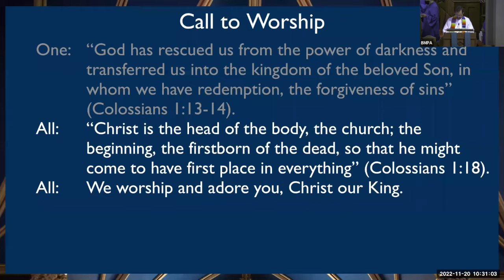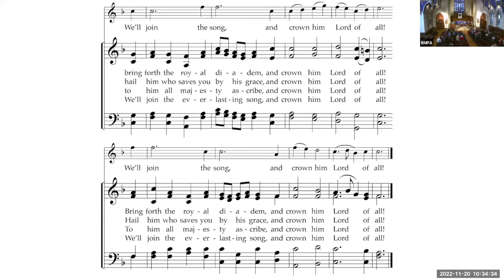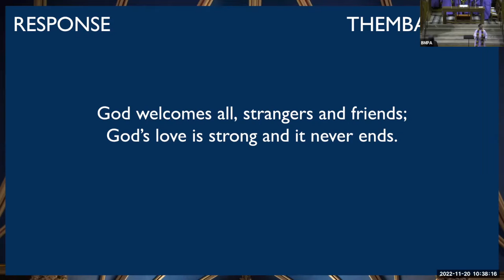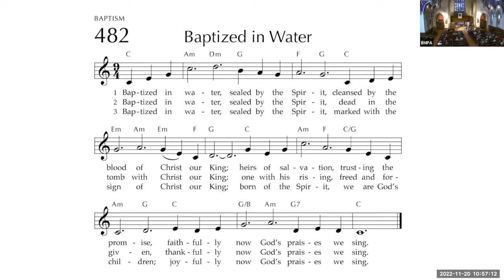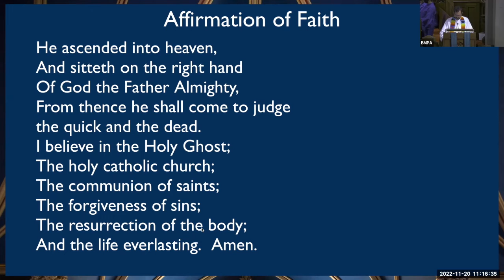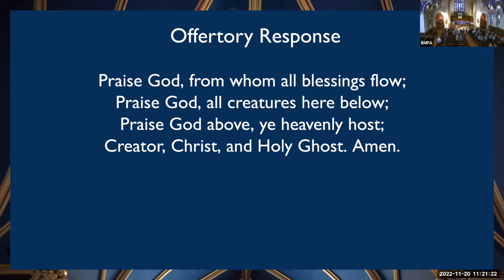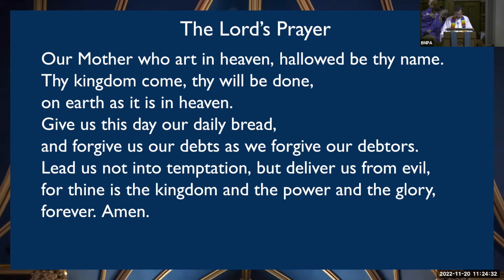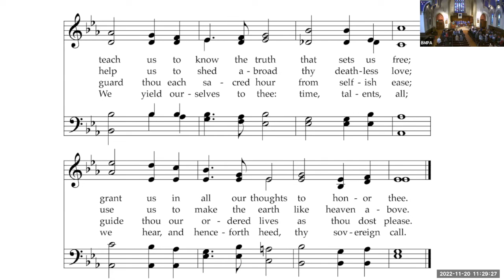November 20, 2022 Worship Service